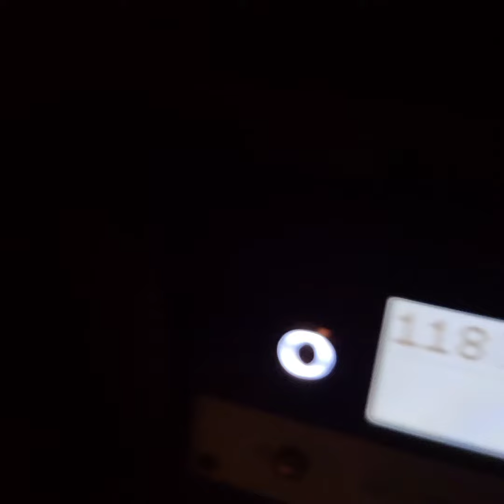Slow Cooked (6 hours) Pork Belly.